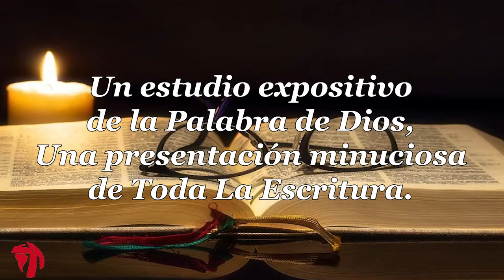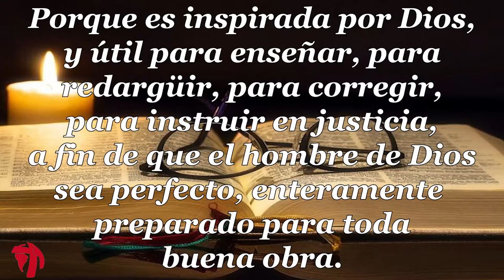048 1CARTA DE JUAN